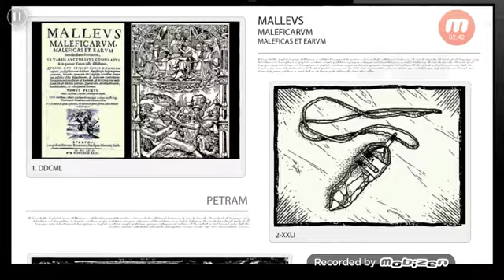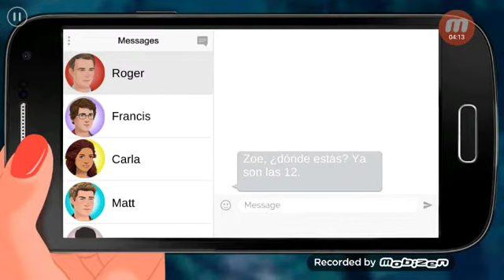Zoe episodio 2